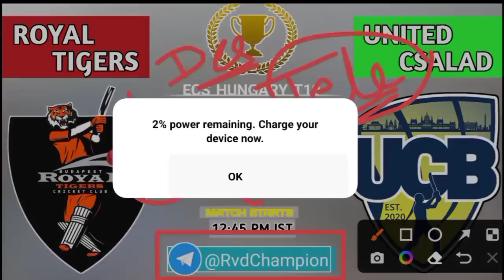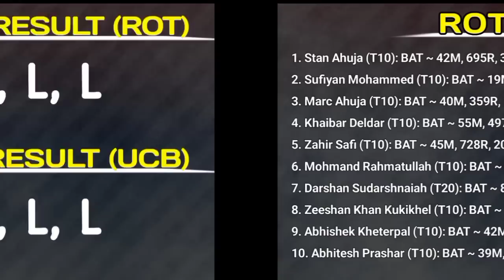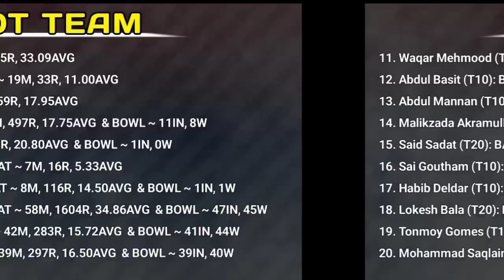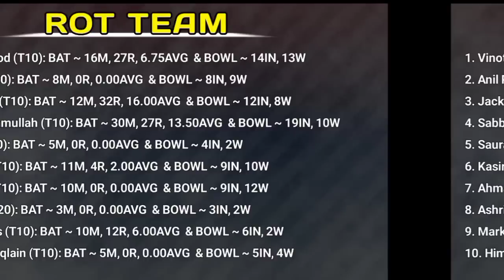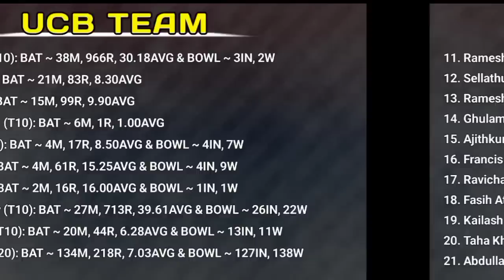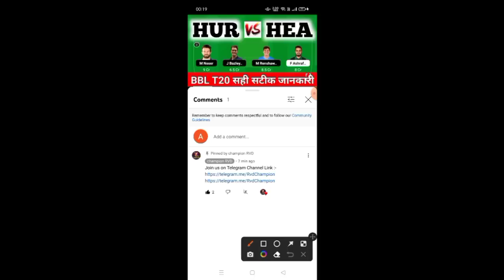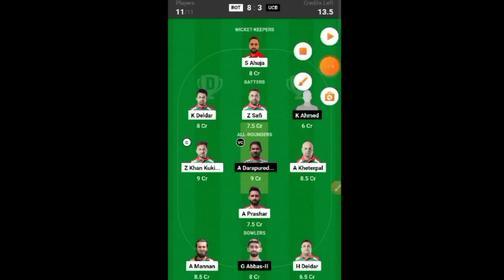ROT vs UCB dream11 prediction Today Match, ROT vs UCB Scorecard, ROT vs UCB Dream11 Team, ROT vs UCB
ROT vs UCB

UCB vs ROT Live

ROT vs UCB Dream11 Prediction

UCB vs ROT Dream11

ROT vs UCB Live Score

UCB vs ROT

ROT vs UCB Live Match

UCB vs ROT Dream11 Prediction Today Match

ROT vs UCB

ROT vs UCB Dream11 Team

UCB vs ROT Dream11 Prediction

ROT vs UCB Player stats

UCB vs ROT

ROT vs UCB Dream11 Prediction Today Match

UCB vs ROT Players Record

ROT vs UCB Scorecard

UCB vs ROT sportskeeda

ROT vs UCB stats

UCB vs ROT ECS Hungary T10

ROT vs UCB Today Match Prediction

UCB vs ROT Team Today

ROT vs UCB toss Update

UCB vs ROT toss

ROT vs UCB last Match Scorecard

UCB vs ROT Cricbuzz

ROT vs UCB Crictracker

UCB vs ROT Cricket

ROT vs UCB Dream11 Prediction Today

UCB vs ROT dream 11

ROT vs UCB Pitch Report

UCB vs ROT crix11

ROT vs UCB Score

UCB vs ROT Scorecard Live

ROT vs UCB Team Prediction

UCB vs ROT Today

ROT vs UCB Today Match

UCB vs ROT Live streaming

ROT vs UCB Highlights

UCB vs ROT Dream11 Team Prediction

ROT vs UCB Scorecard 2023

UCB vs ROT Dream11 crix11

ROT vs UCB T10

UCB vs ROT Match

ROT vs UCB Match Live Score

UCB vs ROT dream Team

ROT vs UCB Live Score Today

UCB vs ROT Live Score Today Match

UCB vs ROT dream 11 Prediction

ROT vs UCB batting order

UCB vs ROT playing 11

ROT vs UCB dream

UCB vs ROT dream Dream11 Team

ROT vs UCB dream Dream11 Prediction

UCB vs ROT GL Team

ROT vs UCB toss Today

UCB vs ROT T10 Dream11 Prediction

Dream11 Today Match ROT vs UCB

UCB vs ROT crix

ROT vs UCB dream 11 Team

UCB vs ROT GL

ROT vs UCB Match Highlights

UCB vs ROT lineup

ROT vs UCB Player Record

UCB vs ROT Player stats

ROT vs UCB Prediction

UCB vs ROT Best Team

ROT vs UCB Cricket Dream11 Prediction

UCB vs ROT Report selector

ROT vs UCB GL

UCB vs ROT last Match Highlights

ROT vs UCB T10 Live Score

UCB vs ROT T10 Prediction

ROT vs UCB T10 Highlights

Royal Tigers vs United Csalad Live

Royal Tigers vs United Csalad Prediction

Royal Tigers vs United Csalad Dream11 Prediction

Royal Tigers vs United Csalad

ECS Hungary T10 Live

ECS Hungary T10 Live Match

ECS Hungary T10 Live Match Today

ECS Hungary T10

ECS Hungary T10

ECS T10

ECS Hungary T10 2023

ECS Hungary T10

ECS Hungary T10 Cricket Live

ECS Hungary T10 Dream11 Team

1ST ECS Hungary T10

Dream11

Dream11 Tamil

Dream11 App

T10 GL

Today Dream11

Dream11 Prediction

1ST ECS Hungary T10 Dream11 Team

1ST ECS Hungary T10

1ST ECS Hungary T10 2023

1ST ECS Hungary T10 Dream11 Team Today Match

1ST ECS Hungary T10 Dream11 Team ROT vs UCB

1ST ECS Hungary T10 Dream11

1ST ECS Hungary T10 Dream11 ROT vs UCB

1ST ECS Hungary T10 Cricket Live

1ST ECS Hungary T10 Dream11 Team

1ST ECS Hungary T10 Live

Cricket League

ROT vs UCB 1ST ECS Hungary T10

T10

Championrvd